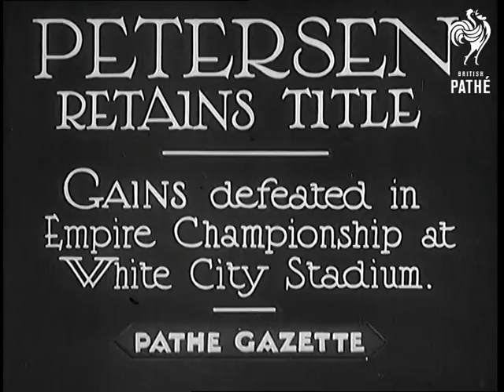Petersen Retains Title (1934)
Full title reads: "PETERSEN RETAINS TITLE - Gains defeated in Empire Championship at White City Stadium."

White City Stadium, London.

Various shots of the boxing match between Jack Petersen, Heavyweight Champion of the British Empire, and Larry Gains, the Canadian ex-title holder.

Two boxers are more pushing and hugging then exchanging blows.

The end of the match - Petersen wins and retains his title. He walks to the centre of ring with his arms up in the air, then returns to his corner getting ready to leave.
 FILM ID:789.29